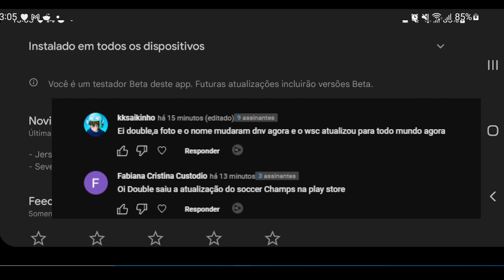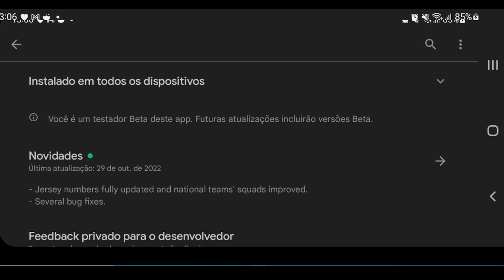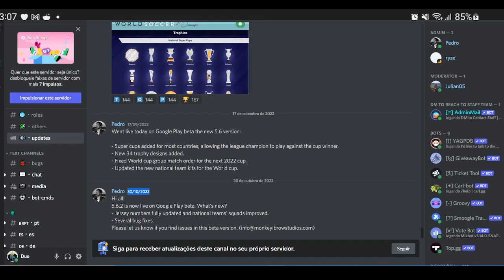A NOVA ATUALIZAÇÃO DO WORLD SOCCER CHAMPS LANÇOU PARA TODOS !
A mais nova atualização do world soccer champs foi liberada para todos celulares !!

🎮 Melhor gamepad para jogar futebol no celular: